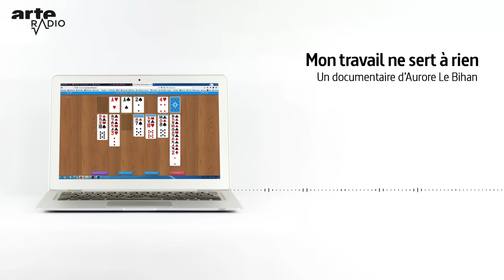Mon travail ne sert à rien - ARTE Radio Podcasts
Aurore conçoit des publicités sur le web pour des banques ou des marques de luxe. Au début, les paillettes du CDI et des tickets restos lui suffisent. Mais très vite, elle se demande pourquoi, après avoir dépensé 30 000 euros dans une école de commerce avec l'espoir d'une bonne carrière , elle se pose autant de questions sur le sens de son travail. Et puis, un jour, elle découvre l'existence du "bullshit job" ou "job à la con".

Un bullshit job, pour Jean-Laurent Cassely, journaliste et auteur du livre "La révolte des premiers de la classe", c'est un métier qu'on ne peut pas expliquer à sa grand-mère. Chef de projet, community manager, responsable marketing... Tous ces nouveaux boulots, valorisés socialement, mais dont l'impact sur la société est nul ou négatif. Et donnent à ceux qui les occupent un fort sentiment d'inutilité. Elle enquête sur ce phénomène et rencontre celles et ceux qui pensent être plus utiles à boire des cafés au bar du coin plutôt que de passer leur journée à "bullshiter".

Un documentaire d'Aurore Le Bihan
[Documentaire de janvier 2019]
Enregistrements : janvier, février, septembre 2018
Réalisation : Aurore Le Bihan
Mise en ondes et mixage : Arnaud Forest
Illustration : ARTE Radio